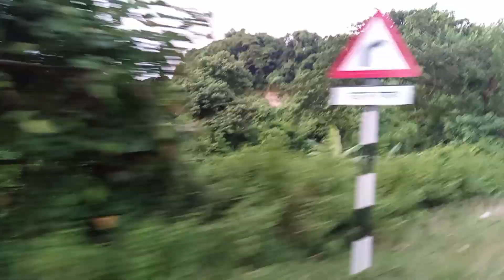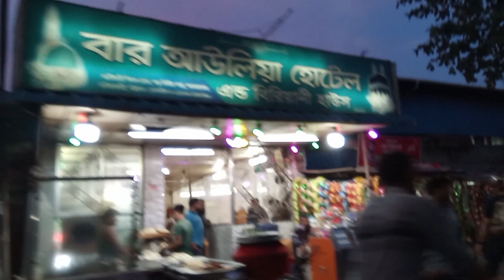Bhatiari lake Chittagong Bangladesh || ভাটিয়ারী সমুদ্র সৈকত চট্টগ্রাম বাংলাদেশ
Bhatiari Sea Beach Chittagong Bangladesh || ভাটিয়ারী সমুদ্রসৈকত সৈকত চট্টগ্রাম বাংলাদেশ
Bhatiari Sea Beach Chittagong Bangladesh
Bhatiari lake Chittagong